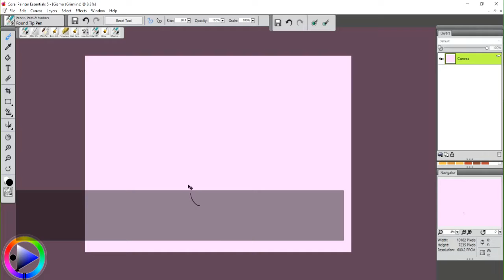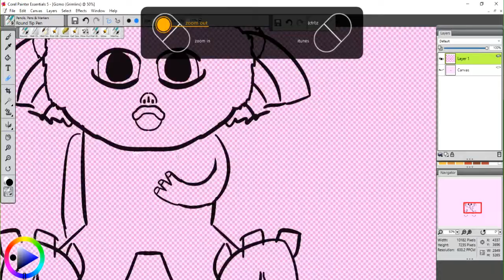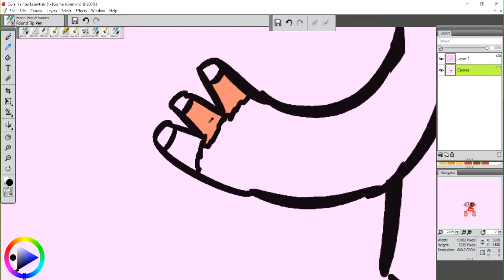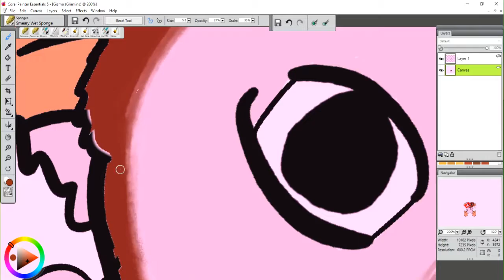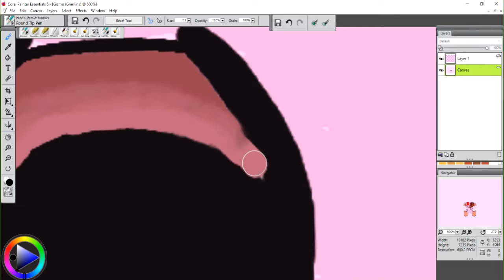(Speed Paint) Gizmo (Gremlins)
Hello all u furs Ocelot back with another speed paint! hope you enjoy!